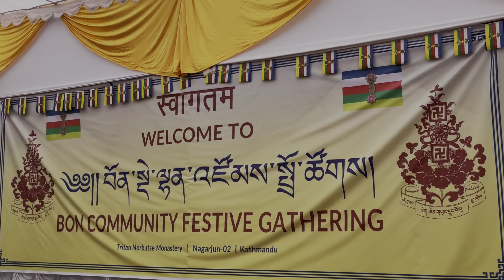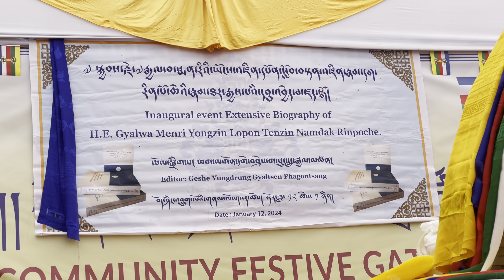5th Bon community festive gathering.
5th Bon community festive gathering
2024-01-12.